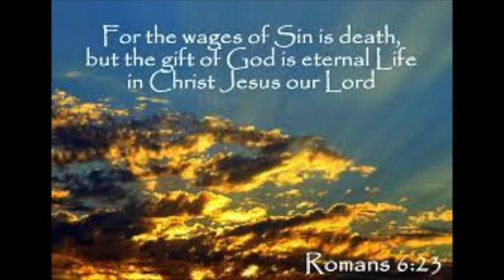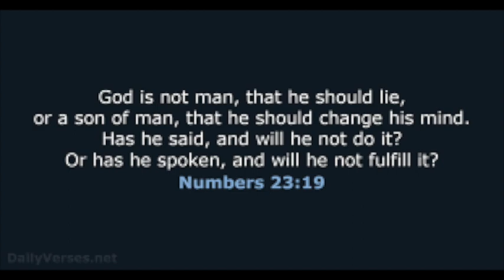YHWH Tsebaoth Says Repent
Zechariah 1:2-6
Names of God Bible
2 “Yahweh was very angry with your ancestors. 3 Tell the people, ‘This is what Yahweh Tsebaoth says: Return to me, declares Yahweh Tsebaoth, and I will return to you, says Yahweh Tsebaoth.’ 4 Don’t be like your ancestors, who heard the earlier prophets preach to them, ‘This is what Yahweh Tsebaoth says: Turn from your evil ways and your evil deeds.’ But they didn’t listen or pay attention to me, declares Yahweh. 5 Your ancestors—where are they now? And the prophets—are they still alive? 6 Didn’t my warnings and my laws, which I’ve commanded my servants the prophets to preach, finally catch up with your ancestors? Then your ancestors turned away from their sins and said, ‘Yahweh Tsebaoth has done to us what he had planned to do. He has dealt with us as our ways and deeds deserve.’”